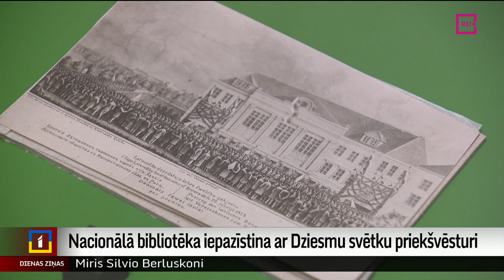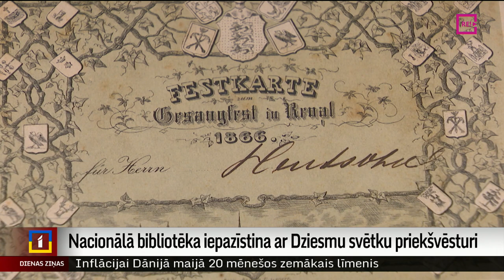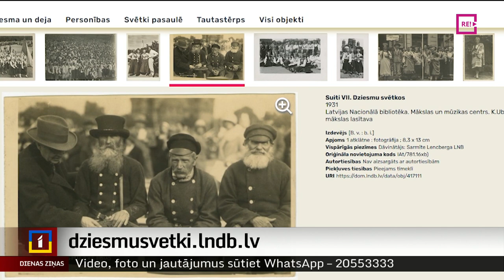Nacionālā bibliotēka iepazīstina ar Dziesmu svētku priekšvēsturi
No Latvijas Nacionālas bibliotēkas krājuma izceltas liecības, kas iepazīstina ar Dziesmu svētku priekšvēsturi. Tās aplūkojamas divās izstādēs par senajām dziedāšanas tradīcijām, un tās tapušas, ievadot Dziesmu svētku 150. gadskārtu. Stāsta Judīte Čunka.